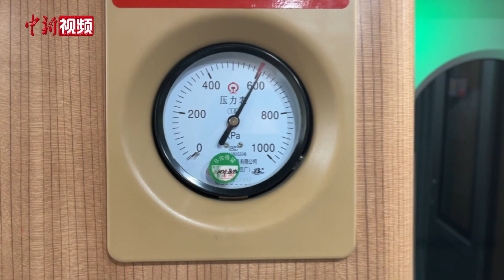踏上西藏首趟复兴号列车“绿巨人”出发！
拉林铁路于6月25日正式开通，作为西藏首条电气化铁路，拉林铁路全长435.48公里，位于青藏高原冈底斯山与喜马拉雅山之间的藏东南谷地，约90%的线路在海拔3000米以上，16次跨越雅鲁藏布江，相对高差约2500米，桥隧比高达75%。

7月26日12点10分许，D8982次复兴号列车缓缓从林芝站开行。列车穿山跨江，平稳顺畅。为适应低气压、雷暴环境，列车全身防雷设备，相当于穿上了“金钟罩”；车外油漆、橡胶件等防紫外线、抗老化性能提升，车窗玻璃能阻挡周围环境中99%的紫外线，相当于穿上了“防晒衣”；动车组关键系统加装了防寒和智能保温系统，使列车即使在低温环境下也可以立即投入使用，相当于穿上了“防寒服”；压力波保护装置，使动车组出入隧道时室内气压平稳，司乘人员无耳鸣等不适感，相当于穿上了“气密外衣”。

截至7月25日，拉林铁路共发送旅客10.6万人次。